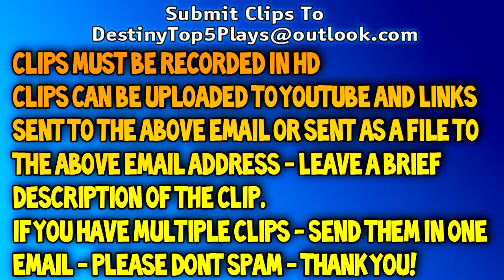56 Destiny Top 5 Epic, WTF & Crazy Moments Of The Week Ep#10